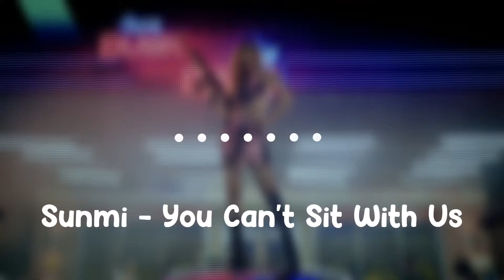Sunmi - You Can't Sit With Us (RINGTONE)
Requests are welcome anytime!